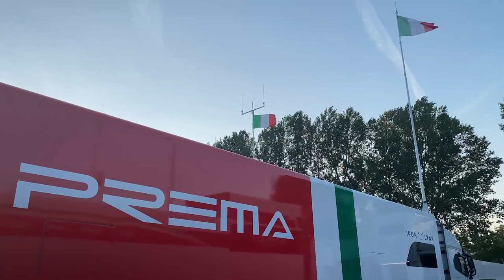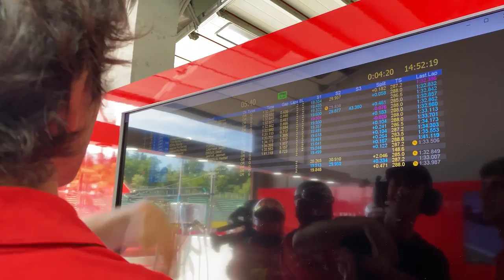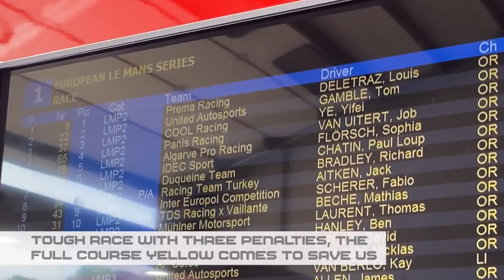LAP | Live At Prema | ELMS Imola Round 2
Pace was mega but Lady Luck was on our side as well at Imola. Go behind the scenes of a truly memorable ELMS win with our drivers Ferdinand Habsburg, Louis Delétraz and Lorenzo Colombo. Great job 9 Oreca LMP2 crew!

This video is subject to copyright owned by Prema Powerteam. Any reproduction or republication of parts of this video owned by Prema is prohibited, unless Prema Powerteam has explicitly granted its prior written consent. All other rights reserved.

The names, trademarks, service marks and logos of Prema Powerteam or the sponsors appearing in this video may not be used in any advertising or publicity, or otherwise to indicate sponsorship or affiliation with any product or service, without prior express written permission from Prema Powerteam and the video sponsors.